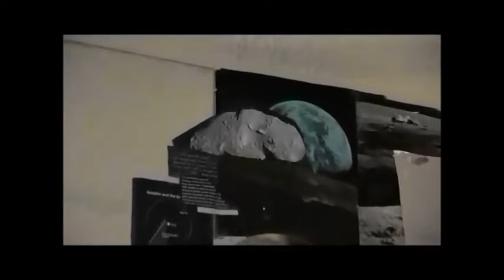Disclosure: Importance of 2036 from Boyd Bushman (Lockheed Martin Senior Scientist)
U.S. patents filed by Boyd Bushman include mention of his work at Lockheed Martin, a prominent technology contractor for the U.S. government, supporting to some degree his identification as a former employee. His designs include a system to detect aircraft or missile exhaust plumes, a metal detection system, and an apparatus for detecting radiation.

Michael Lee Hill is an award winning musician, filmographer and UFO experiencer. His footage of the Lake Erie UFO’s has created a Billy Meier like buzz and Michael seems to have developed an intuitive relationship with these craft. In his home state of Ohio, Michael has been cataloging video after video of UFO’s over Lake Erie.

The phenomena consists almost entirely of "Pulsating orb’s of light”—unusual lights seen changing colors, converging, and separating over the lake. Stories of the unexplained phenomena date back over 150 years to the indigenous North American Indian Tribes.